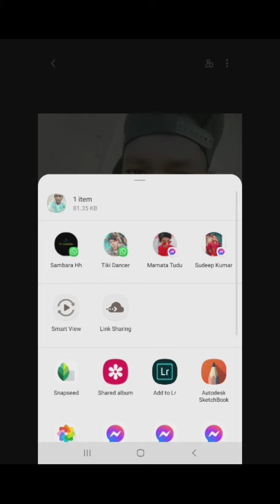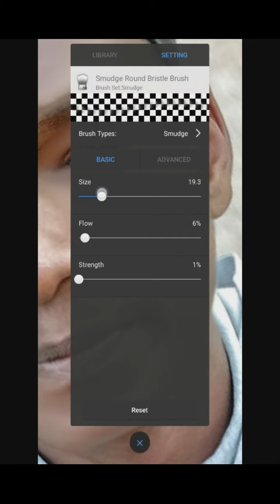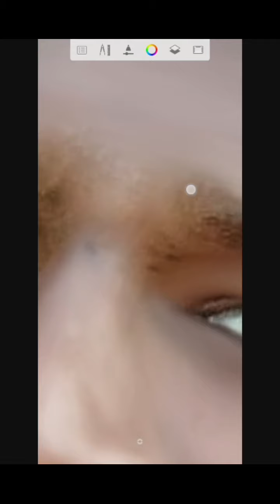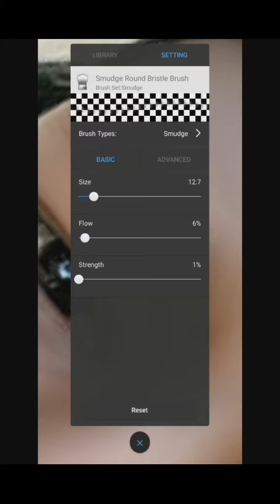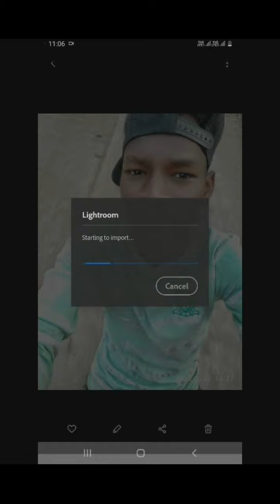selfie photo ko kaise smooth Kare || selfie photo ko autodesk mein kaise smooth kare || sanju photo